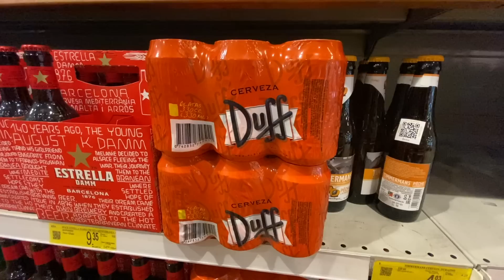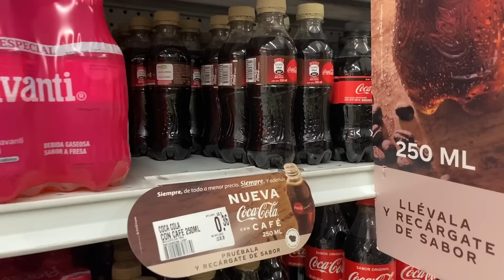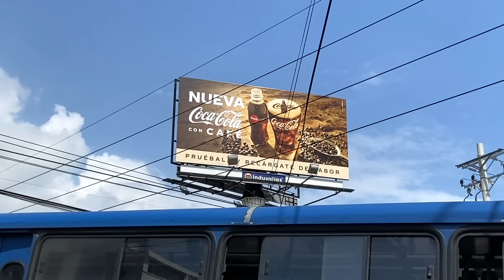Probando Cerveza SIN Alcohol, de los Simpson y CocaCola con CAFÉ | Bebidas Inusuales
Tomamos por primera vez la bebida mas famosa de los Simpson, también una cerveza SIN alcohol y la famosa nueva ColaCola con café. ¡Nos nos esperábamos estos sabores!
¡SUBSCRÍBETE!